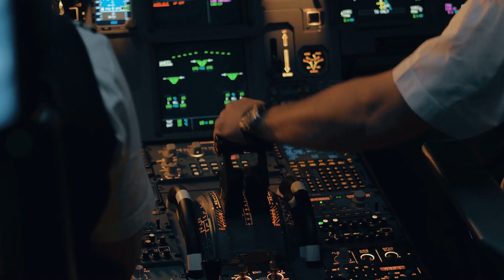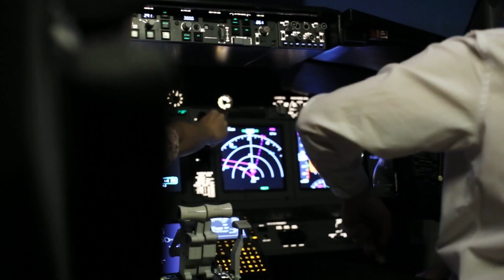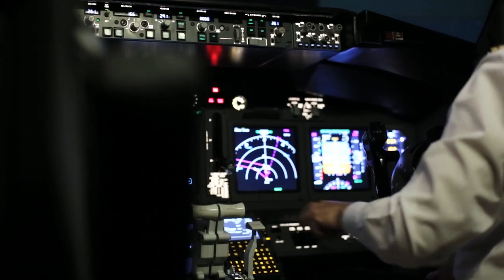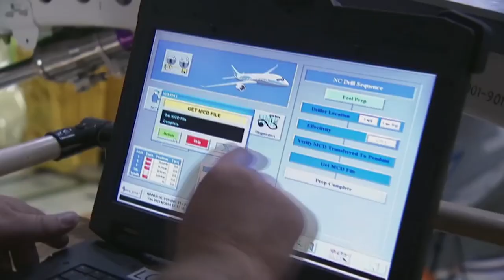Il pilota è stato buttato fuori durante il volo, il coraggio degli operatori li ha salvato la vita